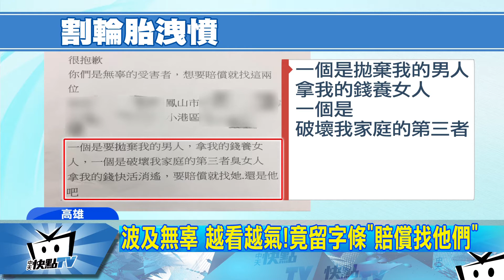20170723中天新聞 丈夫出軌波及無辜 妻利刃刺破路邊輪胎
婚姻關係出現第三者，就要傷及無辜嗎？高雄一名車主要去開車時，發現右側前後輪胎被人用利刃刺破，擋風玻璃上面留下一張字條，說很抱歉，你們也是無辜受害者，想賠償就找這兩位，一個是拋棄我的男人，一個是破壞我家庭的女人，讓車主非常氣憤，把字條照片PO上網，說自己換輪胎花了一萬多元，說妳的的感情出現問題，為什麼要拿別人輪胎洩憤，覺得自己很倒楣。